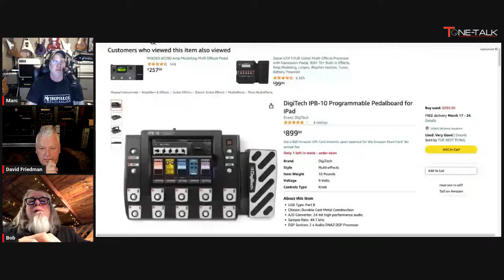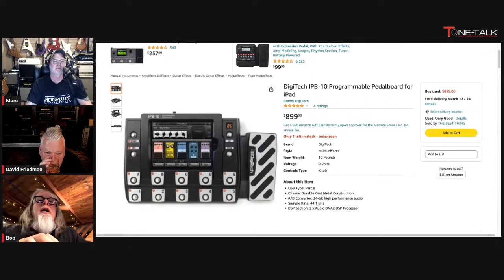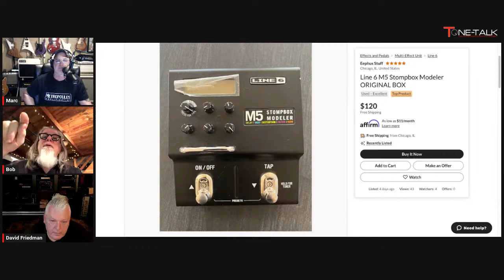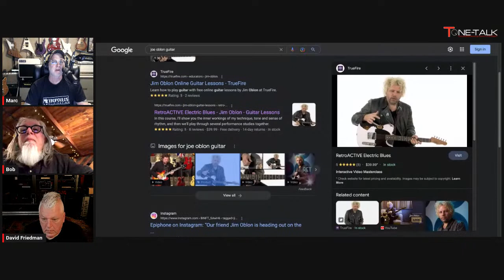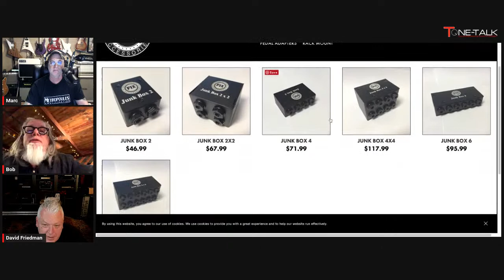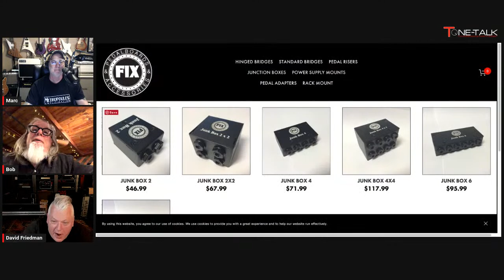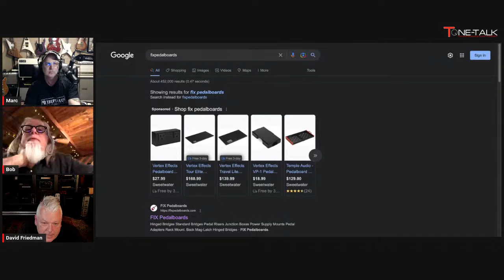Ep. 133 - An Evening of Drinks and 80s Gear Musings with Bob Bradshaw!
Purchase from FixPedalboards.com

Contact Bob!